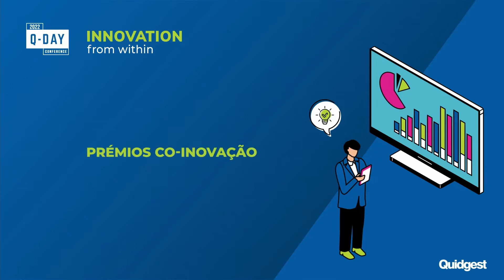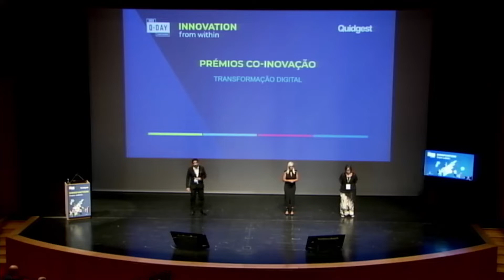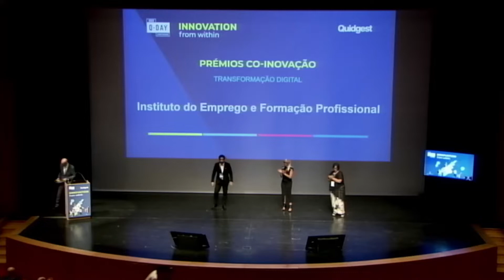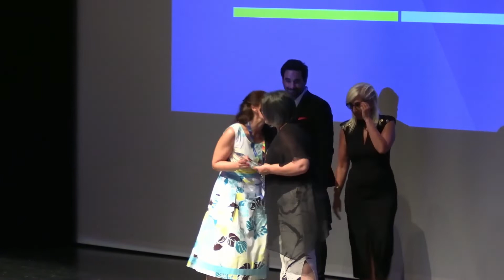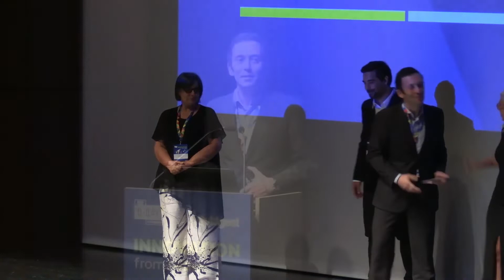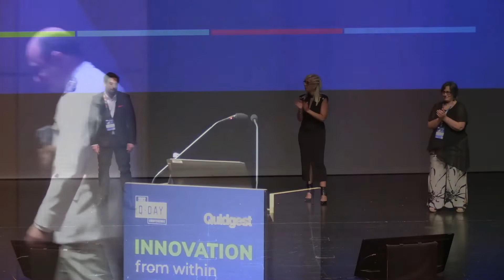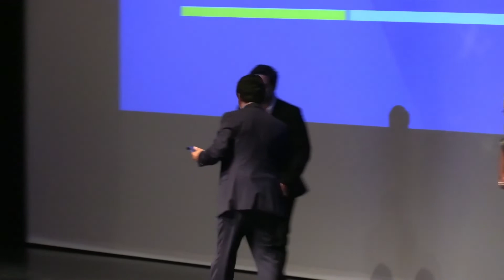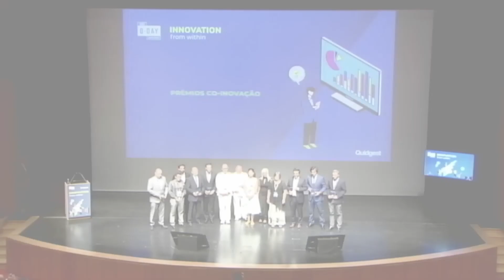Prémios Co-Inovação 2022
Os Prémios de Co-Inovação são sempre um dos pontos altos do qday, pois reconhecem os projetos dos clientes e parceiros da Quidgest que estão na vanguarda da tecnologia e cujos resultados mais se destacam em Portugal e no mundo.

Conheça os vencedores: 👇

🏆 Prémio de Co-inovação Transformação Digital | Instituto de Emprego e Formação Profissional (IEFP);
🏆 Prémio de Co-inovação Ágil | (IMPIC | Instituto dos Mercados Públicos do Imobiliário e da Construção, IP);
🏆 Prémio de Co-inovação Contínua | NAOS - Gabinete de Peritagens;
🏆 Prémio de Co-inovação Clientes com História | Instituto Hidrográfico + Instituto da Conservação da Natureza e das Florestas (ICNF);
🏆 Prémio de Co-Inovação Comunidade Genio | Marinha Portuguesa;
🏆 Prémio de Co-inovação Privacidade Digital | Lusoponte Concessionária para a Travessia do Tejo;
🏆 Prémio de Co-inovação Desporto | Portuguese Institute of Sport and Youth, IP (IPDJ);
🏆 Prémio GDPR Partner | Axians Portugal;
🏆 Europe Partner Award 2022 | EY;
🏆 Latam Partner Award 2022 | Baker Tilly;
🏆 Genio Training Partner Award | SGPP Europe;

Parabéns a todos os vencedores e continuação de excelente trabalho no desenvolvimento e implementação soluções e estratégias digitais vencedoras! 👏

The Co-Innovation Awards are always one of the highlights of Q-Day, as they recognize the projects of Quidgest customers and partners that are at the forefront of technology and whose results stand out the most in Portugal and worldwide.

Find out who the winners are: 👇

🏆 Digital Transformation Co-innovation Award | Instituto de Emprego e Formação Profissional (IEFP);
🏆 Agile Co-Innovation Award | Instituto dos Mercados Públicos, do Imobiliário e da Construção (IMPIC);
🏆 Continuous Co-Innovation Award | NAOS - Gabinete de Peritagens;
🏆 Co-Innovation Award for Clients with History | Instituto Hidrográfico + Instituto de Conservação da Natureza e Florestas (ICNF);
🏆 Co-Innovation Genio Community Award | Marinha Portuguesa;
🏆 Co-Innovation Digital Privacy Award | Lusoponte Concessionária para a Travessia do Tejo;
🏆 Co-Innovation Sports Award | Portuguese Institute for Sports and Youth (IPDJ);
GDPR Partner Award | Axians Portugal;
🏆 Latam Partner Award 2022 | BakerTilly;

Congratulations to all the winners and keep up the good work in developing and implementing winning digital solutions and strategies! 👏